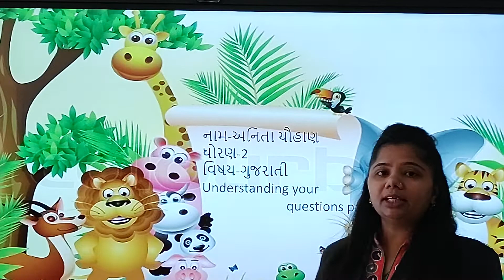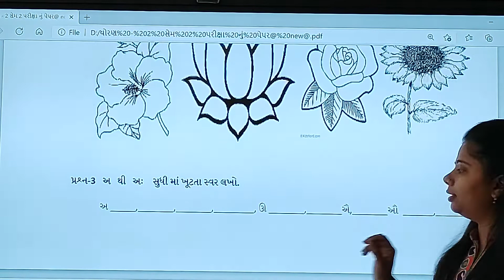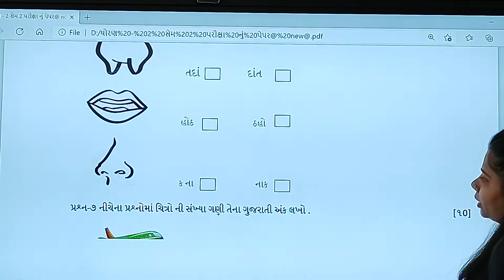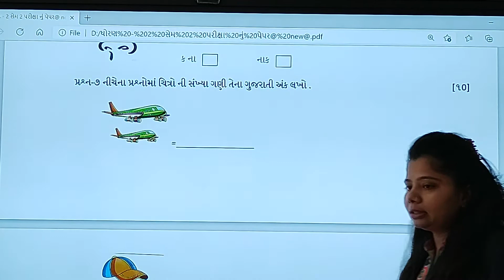16/03/21 STD : 2 // Gujarati // Understand your question paper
STD : 2 // Gujarati // Understand your question paper